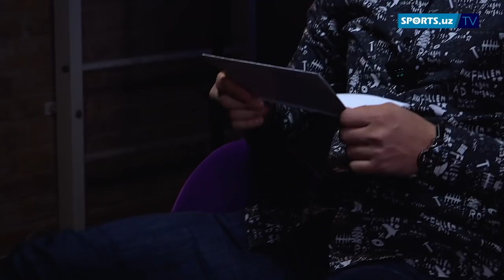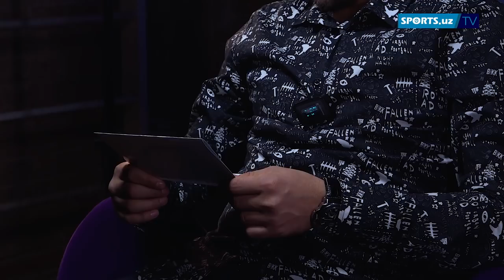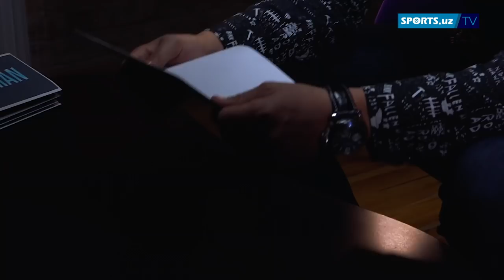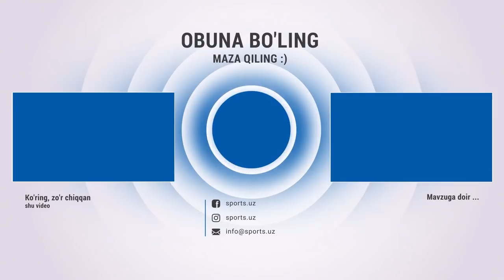Танқидлар ёмғирида қолган Лутфулла Тўраев ГАПИРАМАНда ёрилди